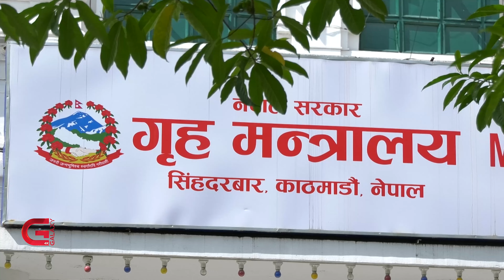चुनाव बिथोल्न सक्ने २३ समूह गृहको राडारमा, ४२ जना पक्राउ | Galaxy News Report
प्रतिनिधिसभा र प्रदेशसभा निर्वाचनका लागि गृह मन्त्रालयले तयार गरेको एकीकृत सुरक्षा योजना अनुरुप सरकारले सुरक्षाकर्मी परिचालन गरिसकेकाे छ । अवान्छित र निर्वाचन बिथाेल्ने प्रकारका गतिविधि गर्न सक्ने २३ वटा समूह पहिचान गरी प्रहरीले निगरानी बढाएकाे छ । त्यस्ता गतिविधि गरेको आरोपमा प्रहरीले ७ जिल्लाबाट ४२ जनालाई नियन्त्रणमा लिएको छ । तीमध्ये ७ जनाविरुद्ध अदालतमा मुद्दा नै दायर गरेको छ । निर्वाचनलाई भयरहित वातावरणमा सम्पन्न गराउन देशभर ३ लाखभन्दा बढी सुरक्षाकर्मी परिचालन गरेको सरकारले बताएको छ।